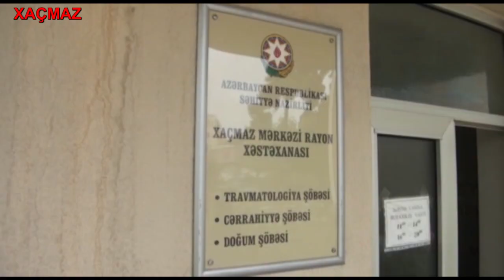Mikroavtobus yol kənarında dayanan avtomobilə çırpılıb